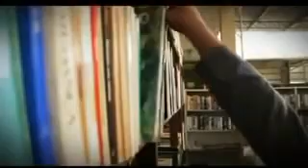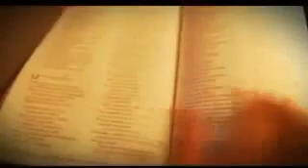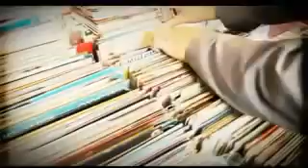Rap Sensation - Meus 80 (Clipe Oficial)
Sinta o Louvor em forma de Rap Gospel.

Letra: (Comentarios)